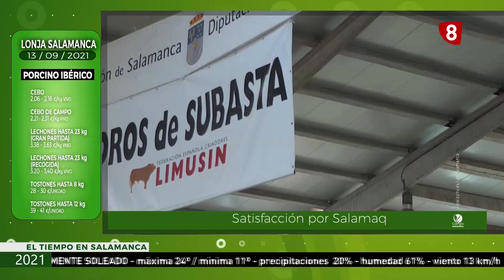Preparando la cosecha del girasol - Campo salmantino 13 de septiembre 2021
Abelardo Santos Polo nos muestra su plantación de girasoles en el municipio salmantino de Forfoleda. Lleva 30 años sembrando este cultivo que no es muy exigente y muy rentable a la hora de invertir. Abelardo siembra girasoles en el mes de mayo y recoge la cosecha en octubre. Un programa en el que también hablaremos de más cuestiones como el balance de esta última edición de Salamaq y el manifiesto firmado por el presidente de Asaja Salamanca en defensa del sector primario o sobre cómo la futura PAC ha superado ya su primer examen. En este campo salmantino también conoceremos los precios de la lonja, miraremos al cielo y veremos las mejores imágenes del sector primario.